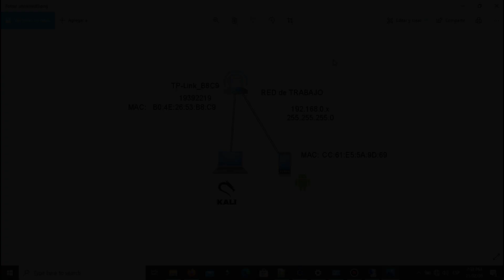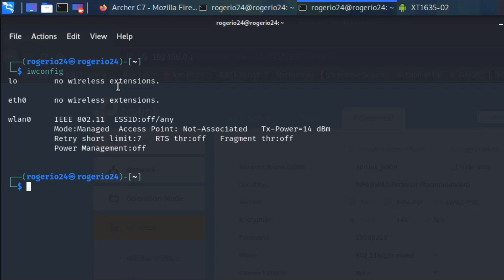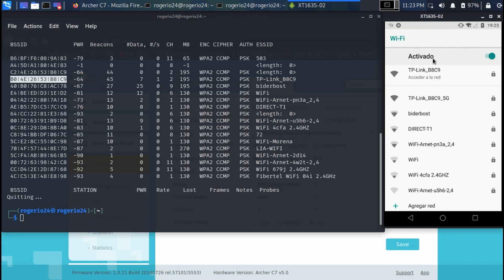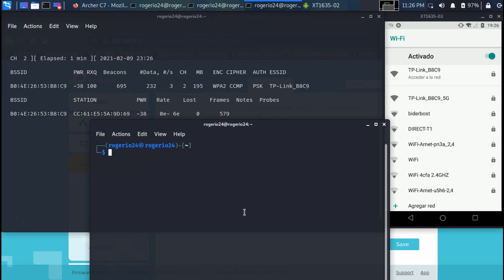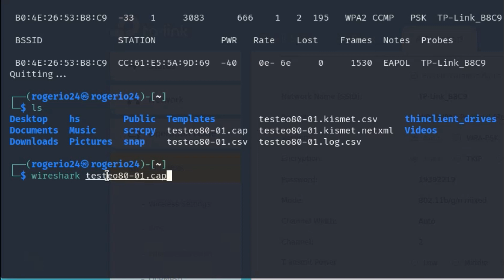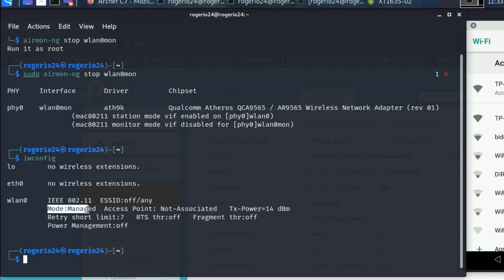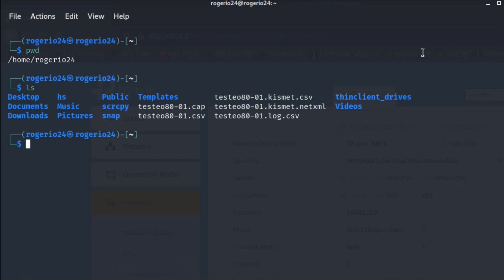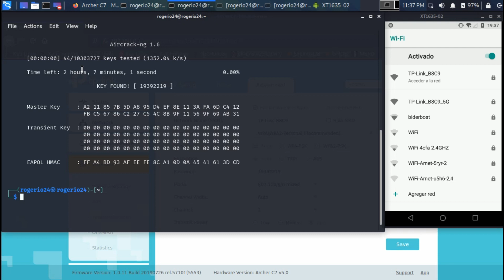Contraseña Handshake WiFi WPA2 | Seguridad informática | Auditando redes Inalámbricas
Como usar KALI LINUX para Auditar Redes WI-FI  | Proceso completo